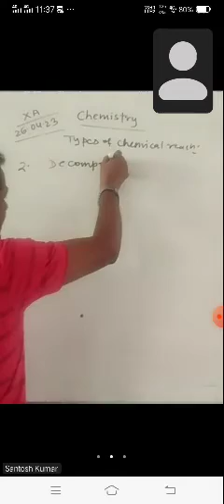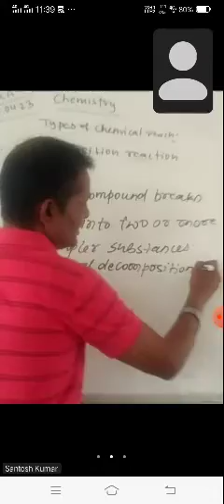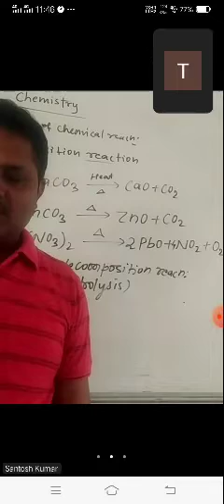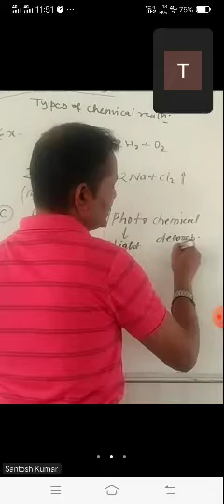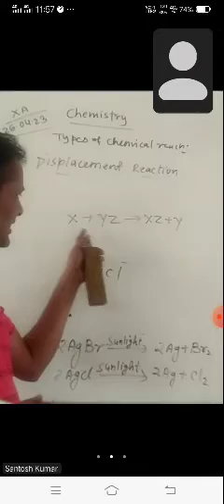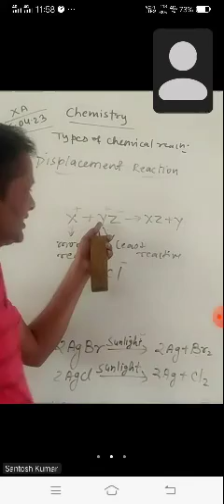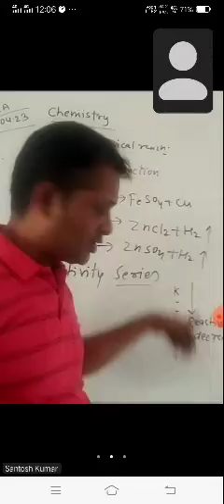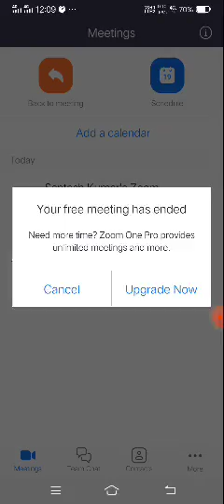X A Science by Santosh kumar 26 04 2023